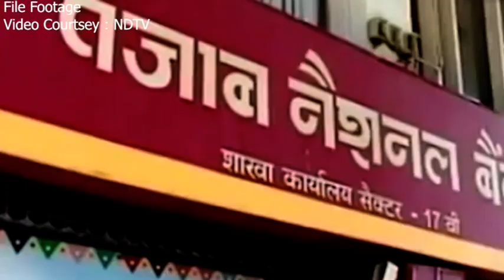Fugitive diamond merchant arrested in Dominica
Mehul Choksi, the fugitive jeweller merchant who was also a part of the PNB scam has been arrested. Our reported Shreya Asopa brings more to this